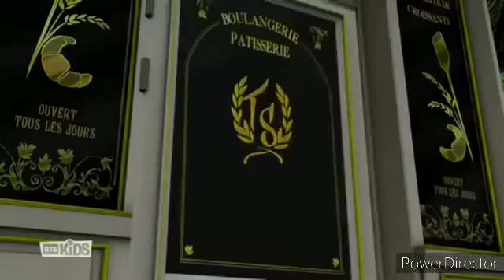Miraculous Season 3 Weredad Greek Dub HD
Miraculous Ladybug & Cat Noir

Season 3 Episode 2 Weredad Greek Dub Full HD Audio Greek

Τελειώσαμε με την ψηφοφορία και αρχίζουμε να ανεβάσουμε τα 5 επεισόδια που ζητήσατε σε καλύτερη ποιότητα ήχου , ξεκινώντας με το Λυκομπαμπά

Το βίντεο περιέχει κάτοχο πνευματικών δικαιωμάτων Disney

© Miraculous Ladybug & Cat Noir Greece